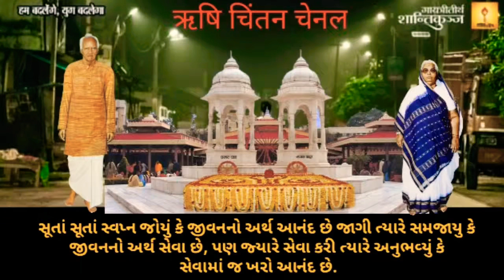आत्मचिंतन के क्षण - ००२ । पं. श्रीराम शर्मा आचार्य,